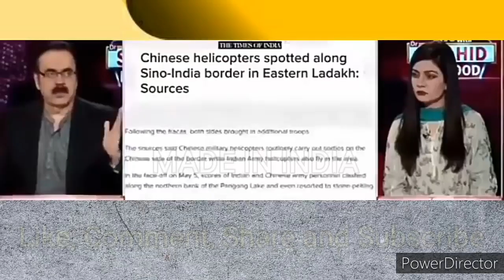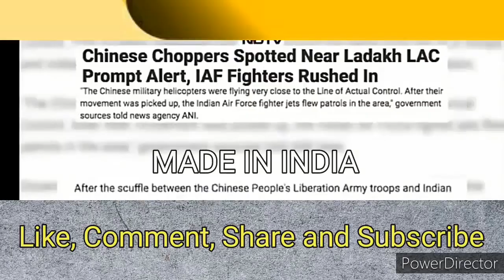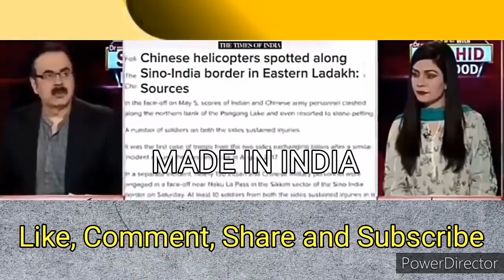What happen in easten ladakh ?डोकलाम में चीन की सेना/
Today latest news video is about India vs China.
China's army in the Doklam area, which has become the root of the dispute between India and China, has also been preparing for long deployment and tents, but this area is being described as extremely uncomfortable for her.
Face off between Indian and Chinese troops at Sikkim border.The face-off has been going on in Donglang general area in Sikkim for the past twenty days and the Chinese troops have also stopped the batch of pilgrims that was proceeding for Kailash Mansovar yatra.
The Indian troops had to struggle hard to stop the Chinese personnel from advancing further into Indian territory. They formed a human wall along the Line of Actual Control (LAC) to stop the PLA personnel, some of whom also video graph and clicked pictures of the incident.

DOKA LA is strategically important for China to view the Military activity of India and gain a geopolitical advantage over India by pressing Bhutan.